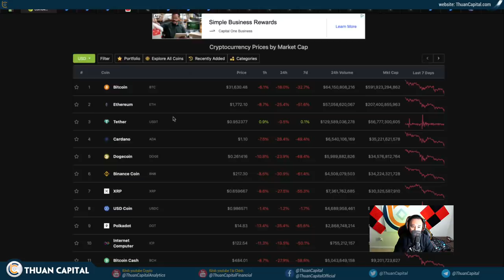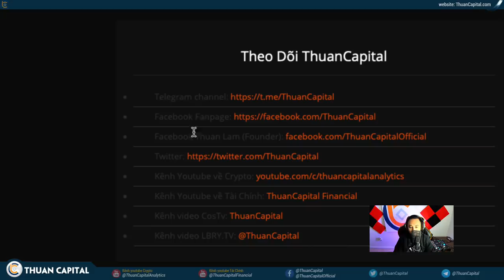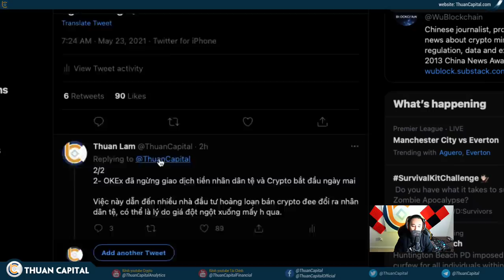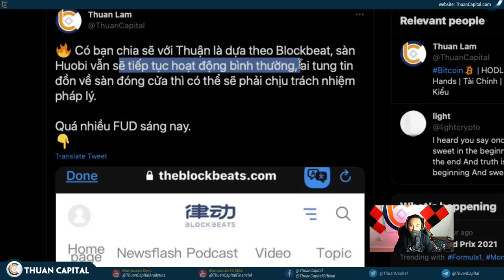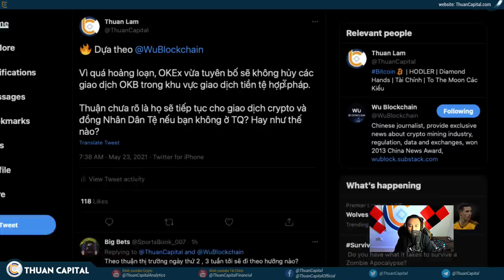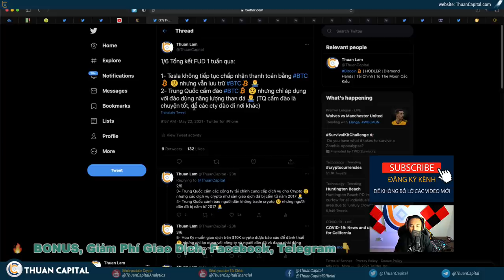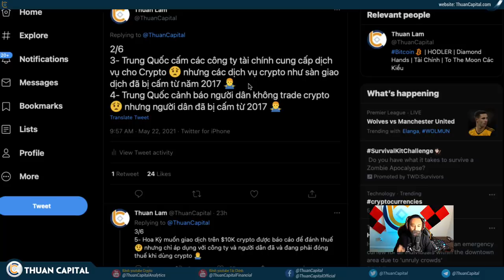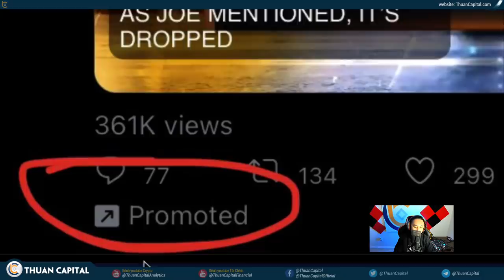1046 (Part 1) - FUD Mạnh Lại Tiếp Tục Từ Trung Quốc (OKEX & Houbi)